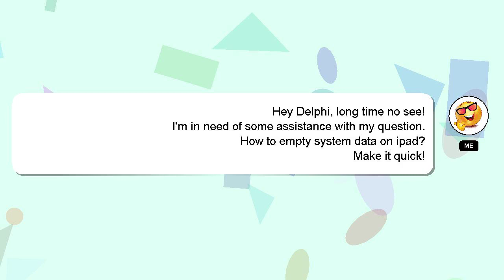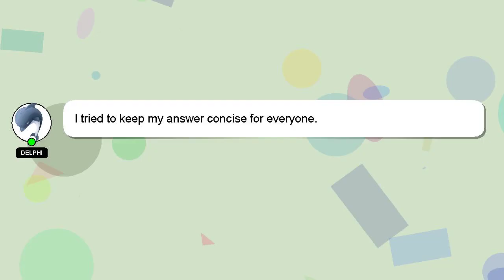How to empty system data on ipad?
A short overview of who I am, Hello there, my name is Delphi. Let me help you get the answers you need to your questions. - How to empty system data on ipad?

A 'heart' from me will be given to show my gratitude for your contribution.

*2 What we are experimenting :*